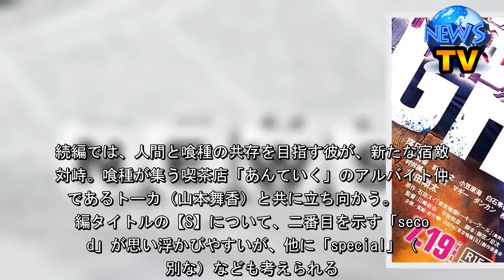『東京喰種』続編、タイトルの【S】って何？ - シネマトゥデイ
『東京喰種』続編、タイトルの【S】って何？    　石田スイの人気漫画を窪田正孝主演で実写映画化した『東京喰種　トーキョーグール』（2017）の続編『東京喰種　トーキョーグール【S】』（7月19日公開）のタイトルについて、【S】とは何を示すのか？　ネット上で疑問の声が上がっており、同作の宣伝チームに意図を聞いてみた。  【動画】松田翔太がヒール怪演『東京喰種　トーキョーグール【S】』予告編  　不慮の事故により人間を捕食する種族・喰種（グール）と人間のハーフとなってしまった大学生・金木研（カネキ・ケン/窪田）を主人公にした本シリーズ。続編では、人間と喰種の共存を目指す彼が、新たな宿敵と対峙。喰種が集う喫茶店「あんていく」のアルバイト仲間であるトーカ（山本舞香）と共に立ち向かう。   　続編タイトルの【S】について、二番目を示す「second」が思い浮かびやすいが、他に「special」（特別な）なども考えられる。そのほか、続編の宿敵となる美食家の喰種・月山（松田翔太）の名前・習（シュウ）の頭文字もSだ。  　宣伝チームに問い合わせると、「明確な意味やいわゆる“正解”があるわけではなく、皆さんで想像を巡らせることを楽しんでいただけたらうれしいです」との回答だった。  　原作ではキャラクターなどに「隠し数字・文字」が見られ、それが重要な意味を持っているという説もある。本作のポスタービジュアルでもキャストのクレジット欄で1名塗りつぶされている箇所があり、そのキャストを予想する声で盛り上がるなど、原作ファンをくすぐる遊び心あふれる宣伝展開も注目を浴びている。（編集部・石井百合子）